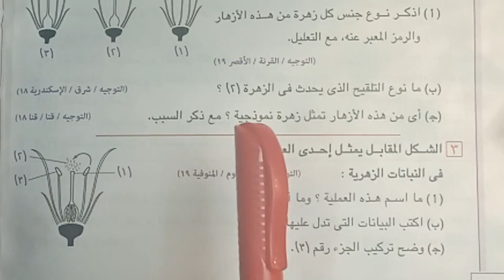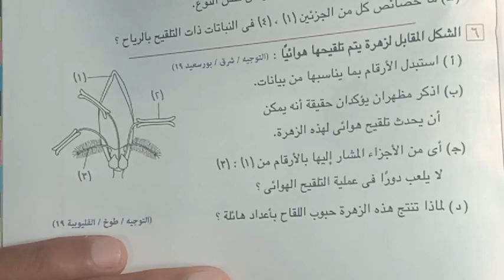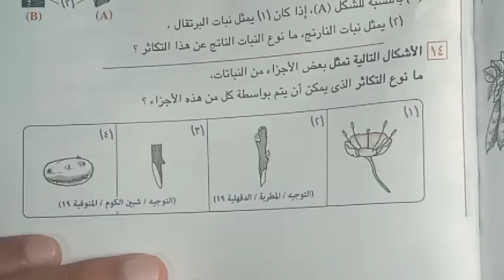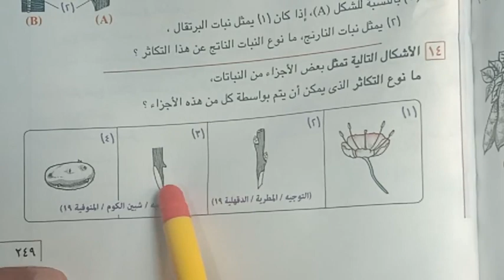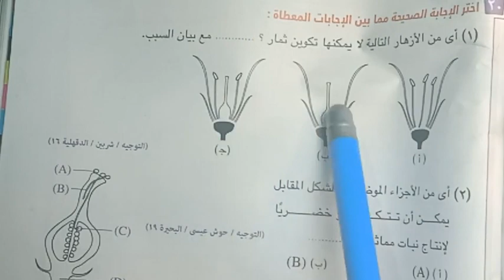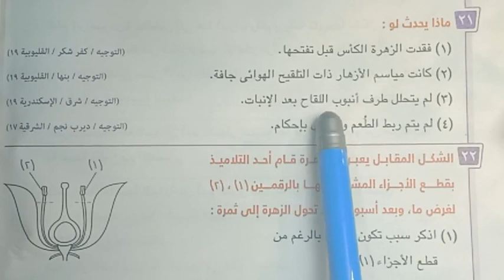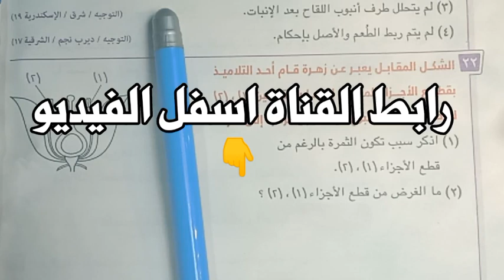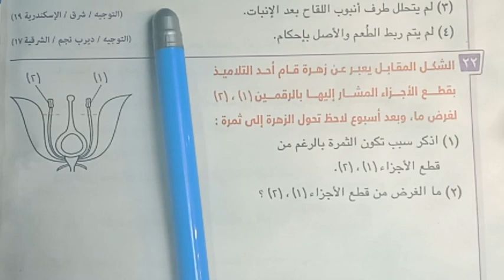تابع3👈مراجعة علوم👈التكاثر في النبات الصف الثاني الاعدادي ترم تاني 💯✅